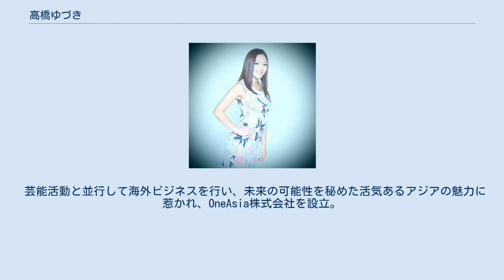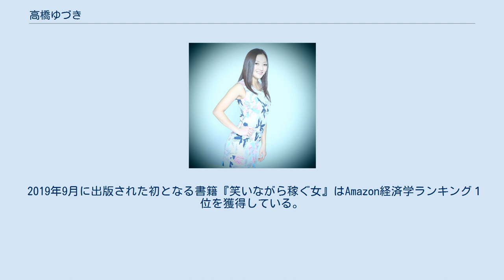高橋ゆづき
高橋 ゆづき（たかはし ゆづき、1987年5月20日 - ）は、日本の起業家・実業家・経営者。
女優でもある。
岐阜県出身。
本名は「高橋祐月」。
 OneAsia（ワンエイジア）株式会社のCEOでもある。
 NHK朝の連続テレビ小説『すずらん』で300人の中から選ばれ女優デビュー。
 TBS系列『キッズ・ウォー3』では、井上真央と戦ういじめっ子役で注目を集め、高校を入学すると同時に単身上京。
 当時イエローキャブに所属。
 その後もドラマ、映画、舞台、グラビアなど芸能界で活動する。
 プライベートでは20代で結婚・出産・離婚を経験している。
 芸能活動と並行して海外ビジネスを行い、未来の可能性を秘めた活気あるアジアの魅力に惹かれ、OneAsia株式会社を設立。
 国際事業家としてアジアビジネスに注力するとともに日本とアジアの橋渡しの役割を担い、海外を視野に入れて事業展開を図る人たちへ、ベストなマッチングを行うため自身の情報やノウハウ、人脈を惜しむことなくシェアするセミナーや交流会の主催・コミュニティー運営なども行なっている。
 セミナー講演数は年間100本以上。
 また再現性のある素晴らしいビジネスモデルやコンテンツを持つ人を世に広めるプロモーション事業もしている。
 二児の母でもありながら、女性経営者として国内・アジアを飛び回るタフでパワフルな生き方。
 最近では日本の未来を背負う子供達へグローバル教育、経済教育、マネー教育、農業にも力を入れている。
 2019年9月に出版された初となる書籍『笑いながら稼ぐ女』はAmazon経済学ランキング１位を獲得している。
 他多数 他多数 他多数 他多数